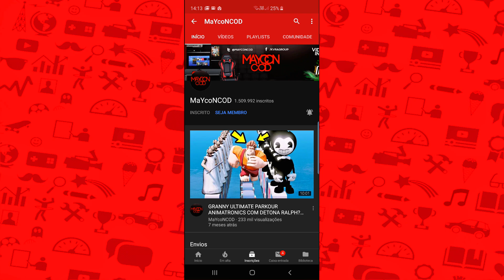CARROS ESPORTIVOS NO MEGA LOOPING INVERTIDO! | GTA 5 ONLINE